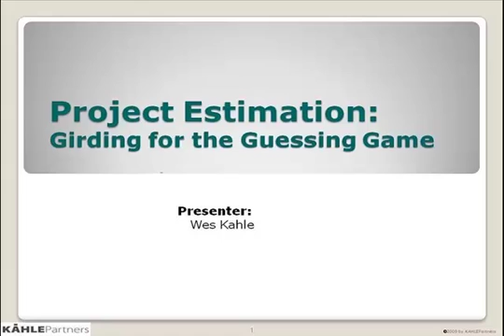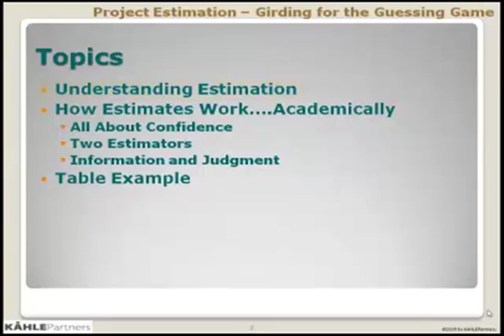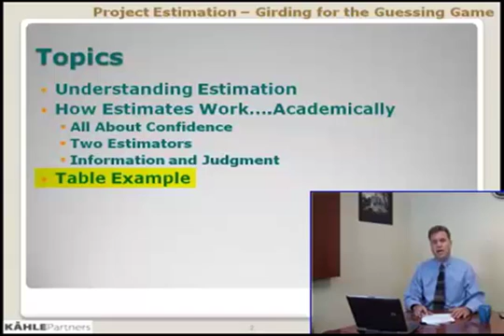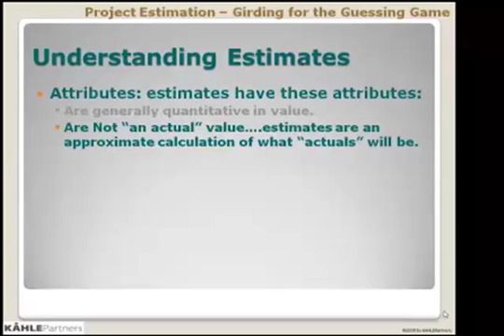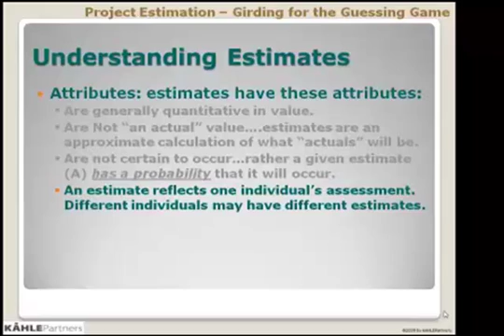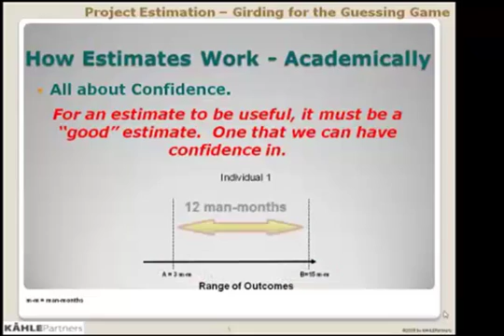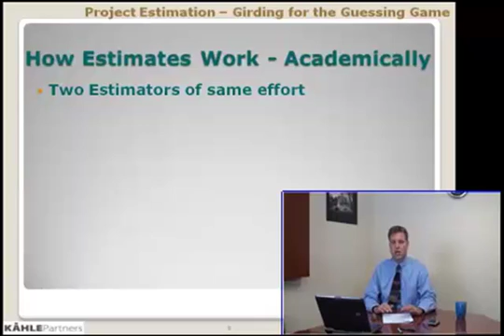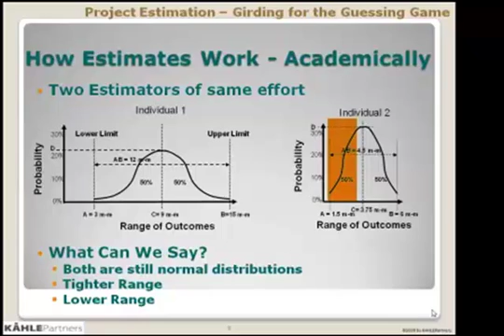Vcast 11 - Estimation, The Basics - Short Show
Developing estimates is one of the most common and most vexing activities we face. Whether developing a budget for a project, forecasting revenues for a new service, or estimating how long it will take to complete something, staff and managers at all levels regularly have to figure out what "the right number" is. But training on how to do estimates is seldom offered. it often seems that the frequency with which we have to develop estimates is inversely proportional to the amount of training we receive. Consequently, developing estimates devolves down into a guessing game. These three shows on "Estimation: The Basics" begin to correct that situation. In these shows we establsih a broad foundation for understanding the mechanics and the politics of devoping estimates so that you can start doing three things: (1) developing estimates faster, (2) devoting more time to managing the discussion around the estimate after the estimate is created, and (3) establishing a record of your estimates so you can improve your estimation skills over time. In this first show, we look at the theoretical side of estimates. as this lays important ground work we'll need in the next two shows. In our second show we look at the practical side of estimation and then, in our third show, we pull everything together to provide you a robust practice for developing good estimates.